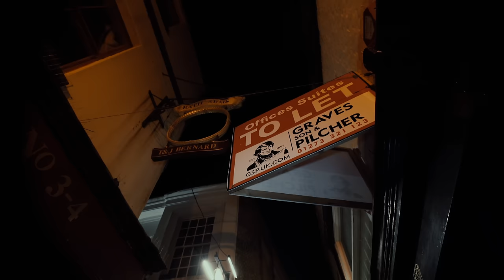The Big Push - Sweet Little Lady (live acoustic)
Thanks so much for all your support! We release all our music independently and have worked very hard to bring you this video! It would help us immensely if you would share our new single with all your friends, family, across your socials and download and stream the song online.

Filmed by Josh Stiles